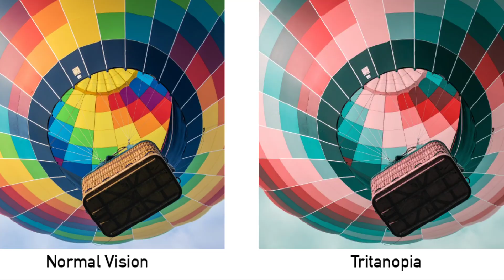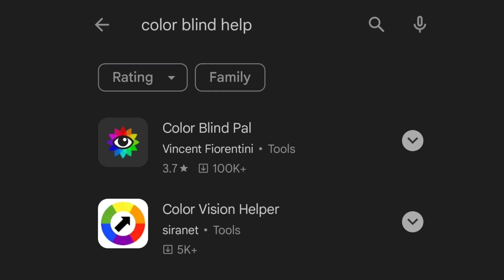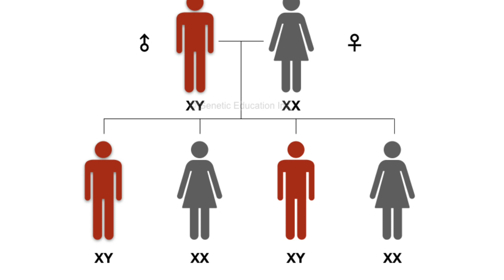What Color Blindness Looks Like 👀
What does color blindness "look like"? Is color blindness genetic? Is there a cure for color blindness? Do those color blindness glasses where people have emotional responses after seeing colors for the first time really work?

As someone with "normal" vision, I find color blindness fascinating and it's hard to imagine perceiving the world this way. 1 in every 12 men and 1 in every 200 women are color blind.

In this video, you'll discover:

- Different types of color blindness and how they affect what you see
- Causes of color blindness
- Treatment options for color blindness
- The truth about what color blindness glasses really do

Check out my previous video explaining the causes, effects, and treatment options of dry eye syndrome

Here at Vision Vibes, I dive into eye-related topics ranging from astigmatism, to laser eye surgery, to the biology of your eyes. Visual, laser demos make abstract concepts much more clear and easy to understand, showing exactly how light is being focused by your eyes and corrective eyewear/contacts.